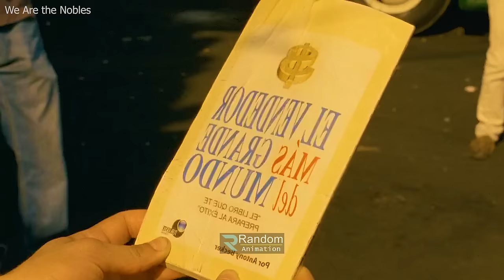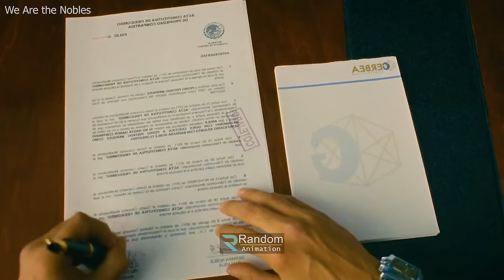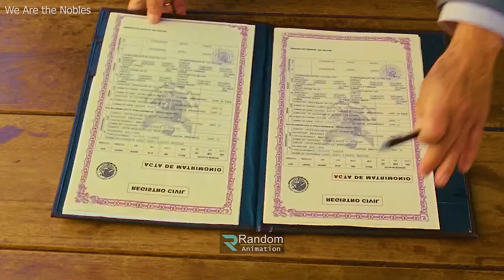Movie explanation In Bangla Movie review In Bangla | Random Video Channel